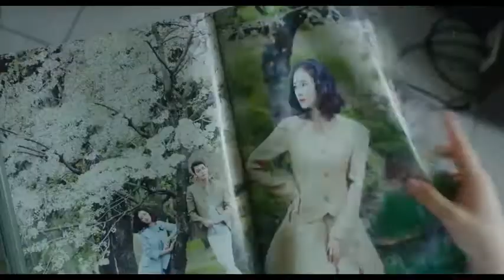Miss Granny OST Shim Eun Kuyng